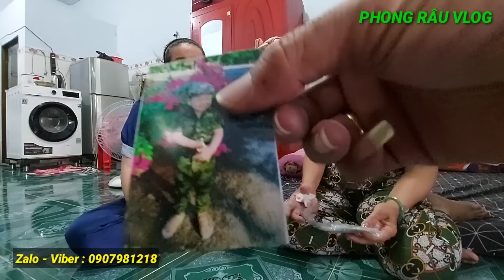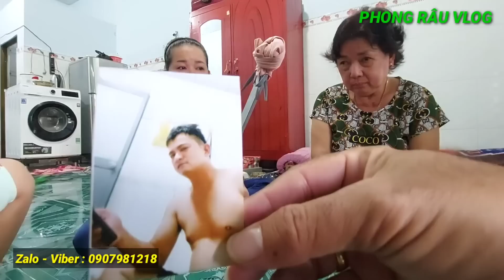Lòng "QUẶN ĐAU" khi nghe bé Khôi kể về Cha Dzượng lúc cắt . clip lấy rất nhiều nước mắt